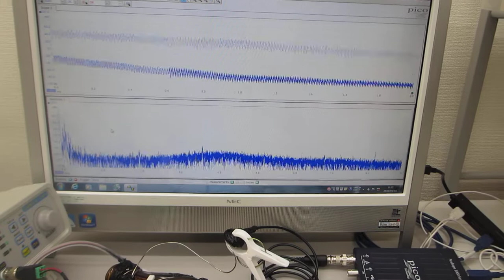オリジナル超音波プローブの製造技術（表面を調整して高調波の発生を制御する技術）